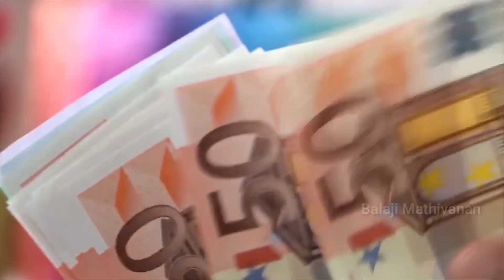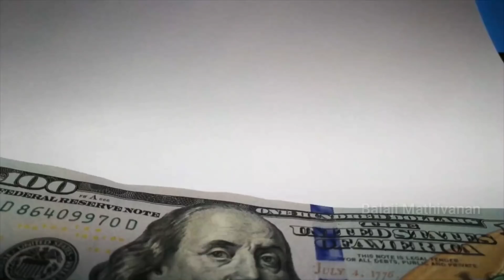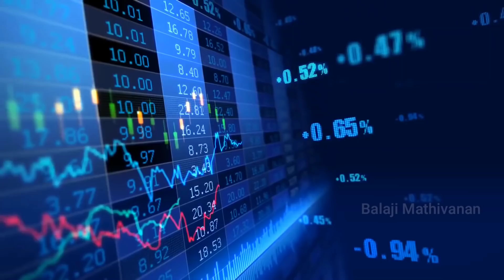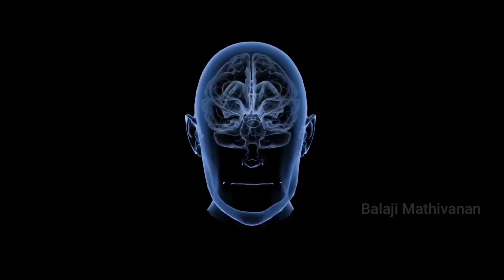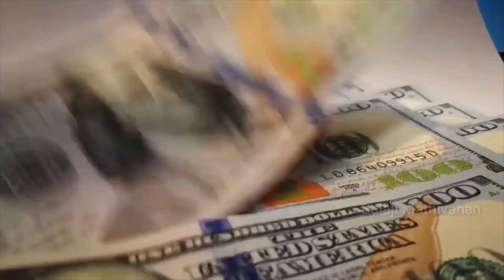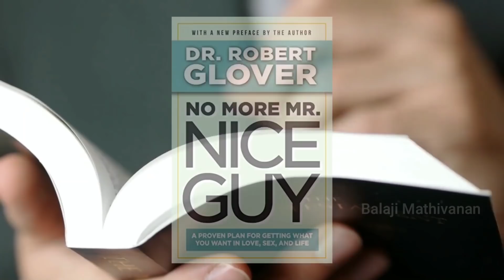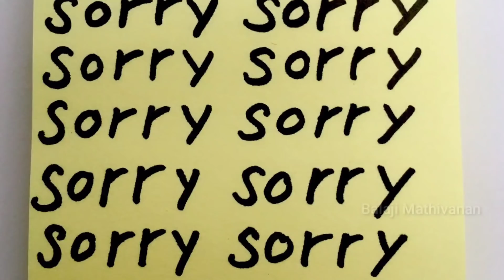இப்படி செய்யாதீர்கள்!😲12 HABITS MAKES PEOPLE LOSE RESPECT FOR YOU😏| Motivation | Tamil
12 HABITS THAT MAKES PEOPLE LOSE RESPECT FOR YOU!😏 - Tamil | Motivation

How They Tricks You To Spend more Money 💰🔥 - Tamil (Pricing Psychology)

How rich People save their money from Income Tax  in Tamil 🔥 (Elon Musk, Warren Buffet, Mark Zuckerberg, Jeff Bezos)
share market,  share market TAMIL